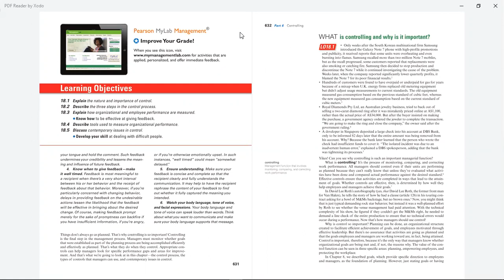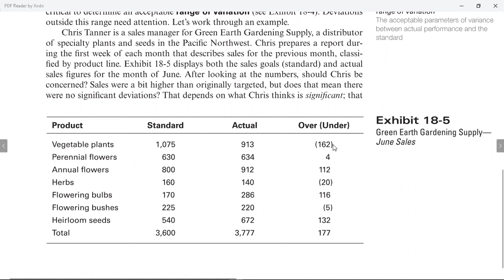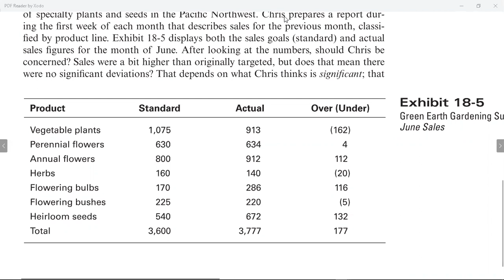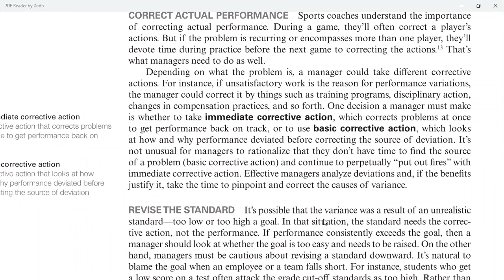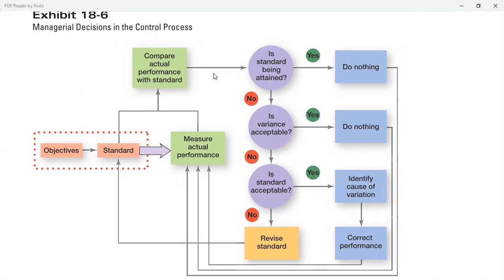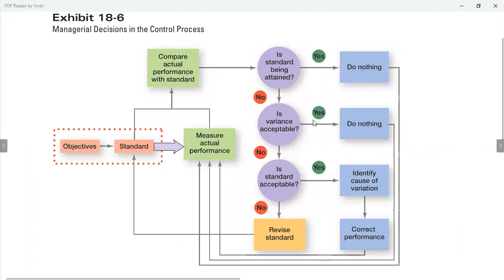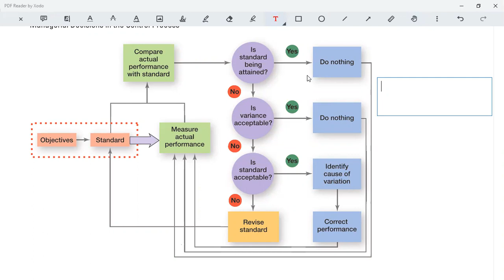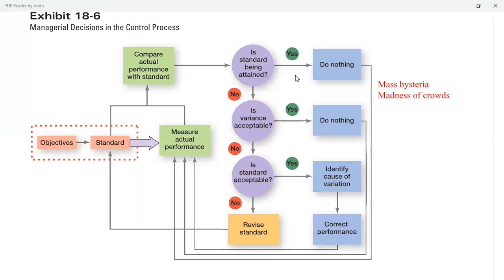Principles of Management, Lecture 4, Part 1. BS.Com, 3rd Sem, Sec B, Spring 2021, by Mr.Baber Wahab